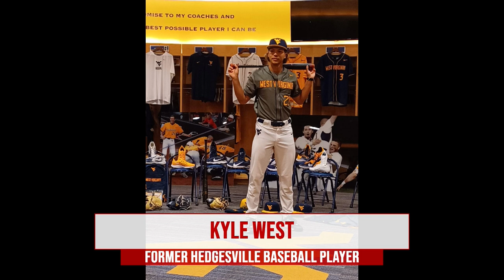The Sports Mix: Kyle West (6.22.23)